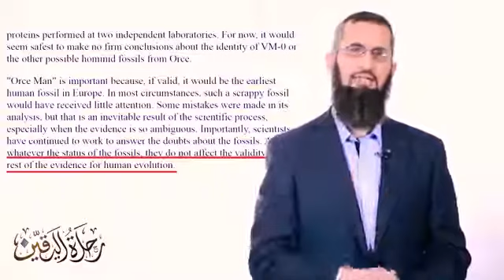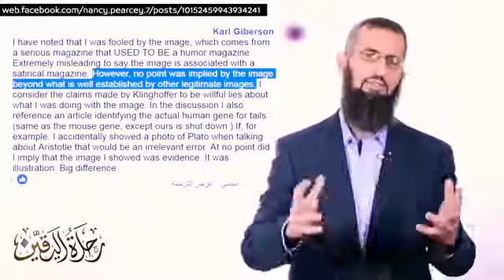سـرعة عجيبة لتسـاقط أدلة التطـور!! | د. اياد قنيبي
سلسلة رحلة اليقين | القناة الرسمية للدكتور اياد قنيبي